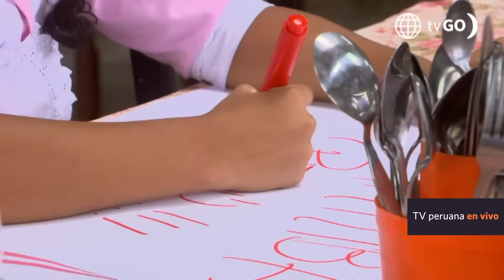Al Fondo hay Sitio 10: Laia buscó a Cristóbal (Capítulo 251°)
¡ELLA VOLVIÓ! 😱
July y Cristóbal estaban listos para irse al Estadio y de pronto se cruzaron con Laia quien regresó del Cusco 😮. ¿Cómo reaccionó el hijo de Diego?